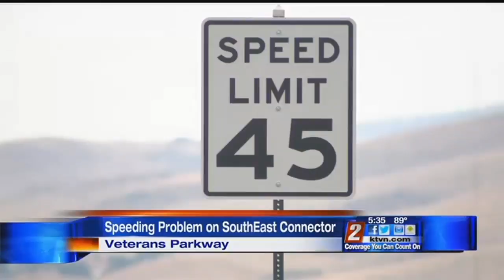SouthEast Connector Speeding